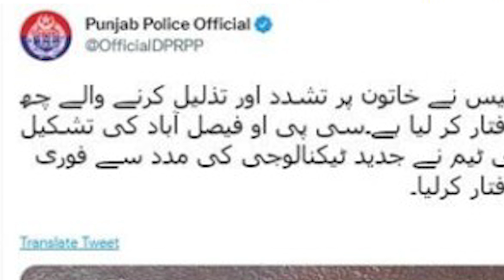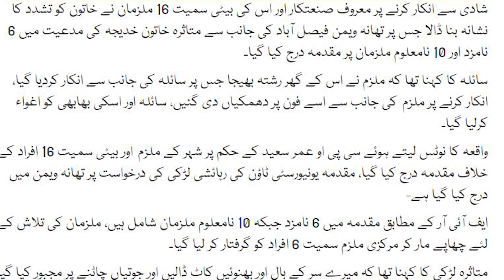What Happened With A Girl In Faisalabad?